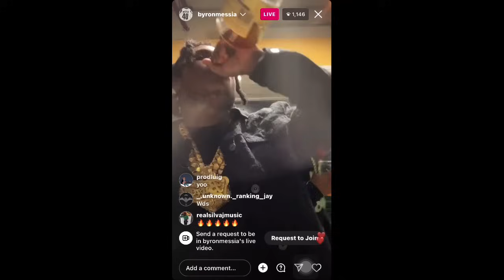OMG Byron Messia Live Rise Big Strap Fi Teejay Now Teejay Life In D@ng£r😱Byron Ready Fi W@?